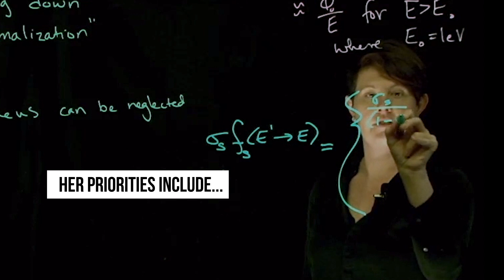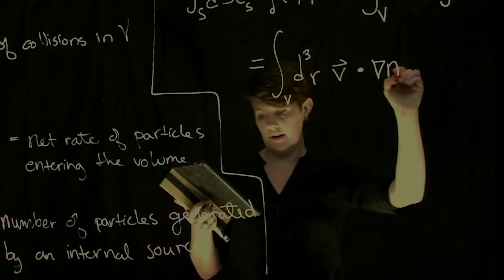Meet Assistant Secretary for Nuclear Energy Dr. Kathryn Huff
Dr. Kathryn Huff is the U.S. Department of Energy’s new assistant secretary for nuclear energy.

She was confirmed by the Senate in May 2022 and takes over a $1.7 billion R&D portfolio for the Office of Nuclear Energy (NE). Prior to her confirmation, she served as a senior advisor to Secretary Jennifer Granholm and was NE’s principal deputy assistant secretary.